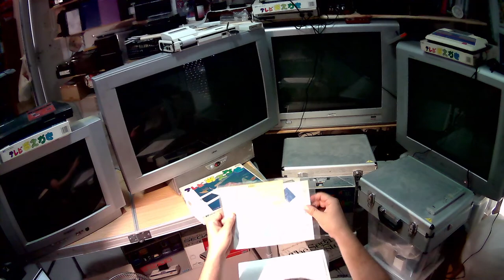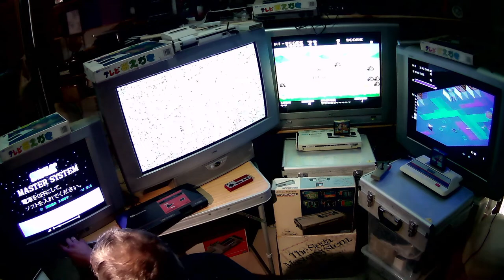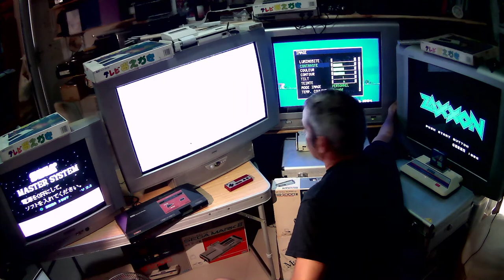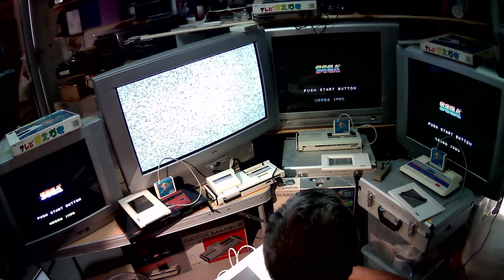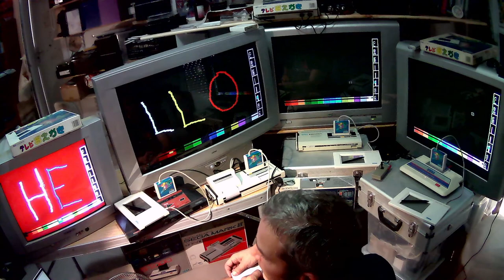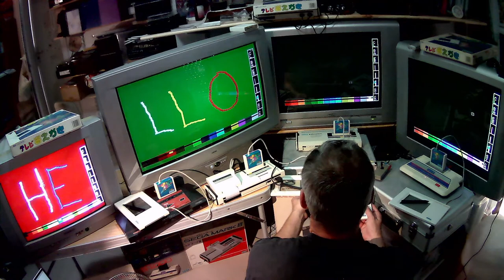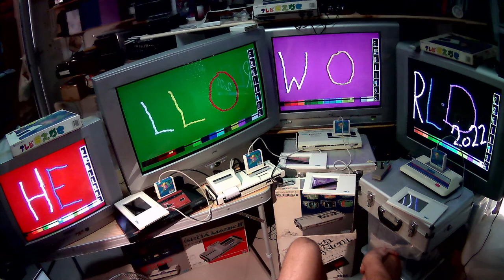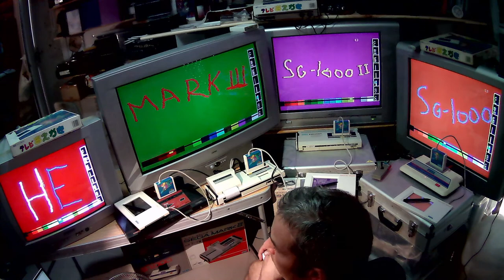TEST TEREBI O E KAKI 8-bit graphic board on SG-1000 - II - MARK III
Testing SEGA graphic board on various 8-bit systems

SEGA テレビおえかき (TEREBI O E KAKI) DRAW ON TV.
Type GB-800
Relase only in Japan in Oct 1985.

Compatible with SEGA SG-1000 - SG-1000II - MARKIII - MASTER SYSTEM - SC-3000 - PIONEER SD-G5.
Not tested with MEGADRIVE with MASTER SYSTEM ADAPTER nor other SEGA 16-bit nor Othello Multivision ans other SEGA 8-bit clones.